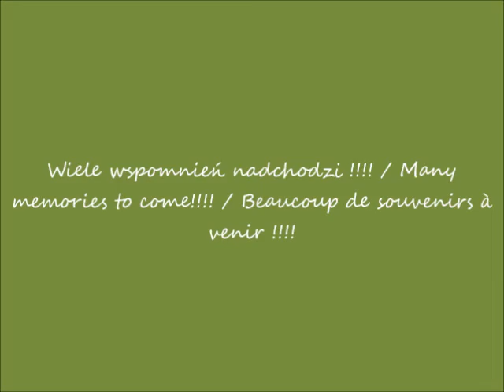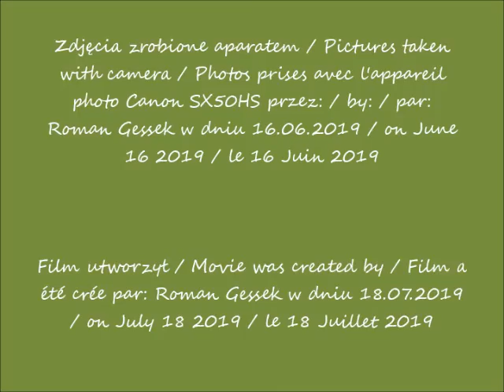2019 07 18 2019 06 16 Warszawa Generation Park w budowie cz 1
Kompleks wieżowców Generation Park w budowie / The complex of skyscrapers Generation Park under construction / Le complexe de grattes-ciel Génération Parc en construction
Rondo Daszyńskiego / Daszyński roundabout / Rond point de Daszyński
część / part / partie 1
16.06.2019 po / after / après 11.00